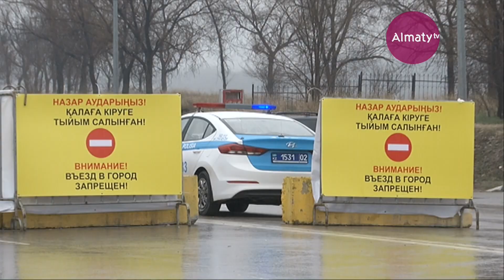Алматыда жасотандықтар блок-бекеттердегі қызметкерлерге Наурыз көже таратты (23.03.20)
Біз біргеміз. Қалалық «Jas Otan» жастар қанаты Жетісу аудандық "Nur Otan" партиясының аудандық филиалымен бірлесіп әз Наурыз мерекесіне тап келген каратин кезінде қызметте жүргендерге қолдау білдірді, деп хабарлады Almaty.tv тілшісі.